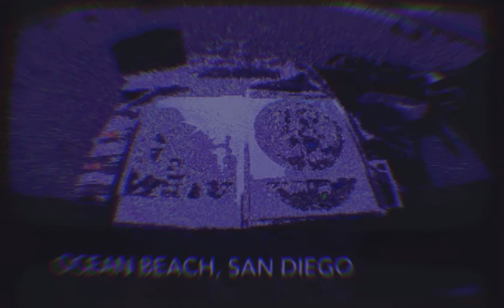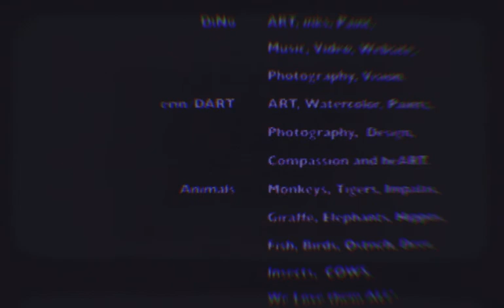tHE ART of DiNo and dART - an ARTobiographical ARTumentary to SAVE eARTh - Loom Remix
ran my babies I Calibrated in Reshade for Loom trough it...

tHE ART of DiNo and dART is an ARTobiographical ARTumentary by DiNo (of and dART (of This is a self made film with a piano and guitar soundtrack composed by diNo, it is 28 minutes of magic made entirely out of OUR Artwork, Creations, and video we have accumulated over the years.. It has been created to Show the World Our Intentions for Creating Art, featuring over 400 different Artworks of iNk, watercolor, oil,acrylic, pencil and more. We Hope for Peoples of ALL Ages, ALL Faiths, and ALL Cultures, to enjoy Our ARTwork and Share it with those they Love. In this present moment, We ALL need to express Love for One another to support Our eARTh and ALL it's inhabitants. Our ART is designed to make Everyone feel the magic of the Universe! and inspire Everyone to take this unique power of theirs to use for GOOD!

We Hope you enjoy a glimpse into Our ART Warrior Lives.. and remember, this is only the Beginning... There is much Art that didn't make it into this film, and we are constantly working on More.. so stay tuned.. always... Spread Peace.. Everywhere :)

Please Consider Owning Our Artworks for your Home or Gifting it to Others.. Every purchase includes FREE ART, and provides eternal Visual Wonder to ALL who see it :) Thanks Infinitely :)